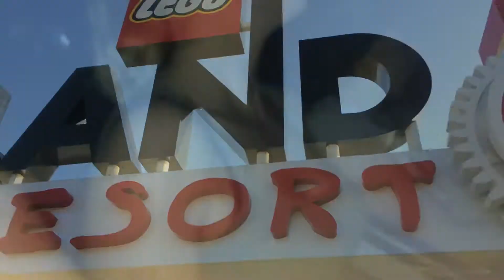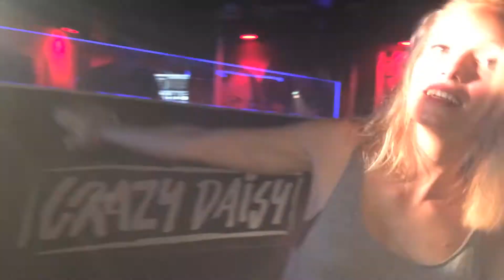Scandi adventure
My adventure to Denmark and Sweden with 3 of my close friends from the africa tour in march!